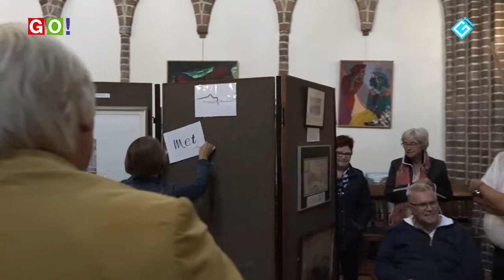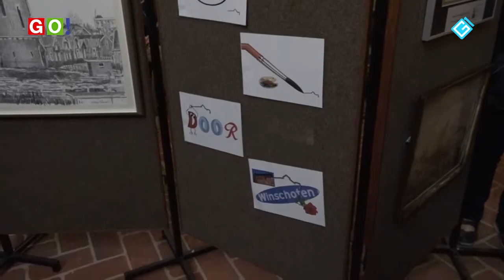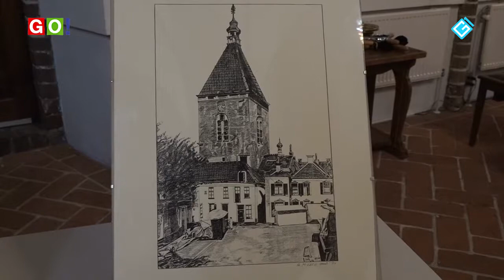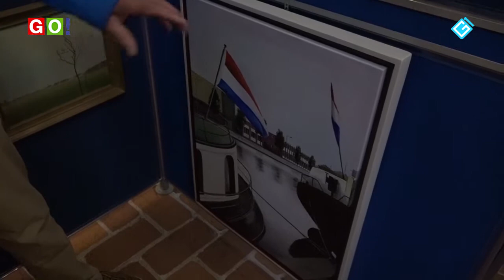Schilderijen en tekeningenexpositie Marktpleinkerk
Stichting Oud Winschoten organiseerde  ter gelegenheid van haar 40 jarig bestaan in de Marktpleinkerk een schilderijen en tekeningententoonstelling. Hier waren circa 140 veelal unieke (oude) afbeeldingen te zien van Winschoter gebouwen en straten.